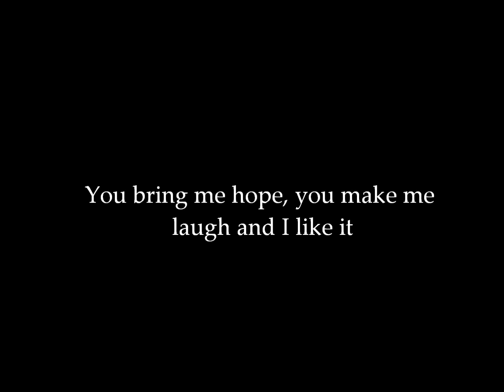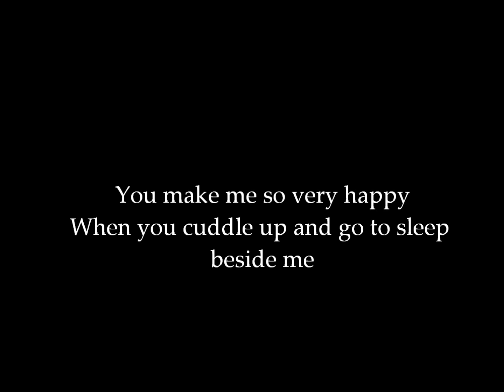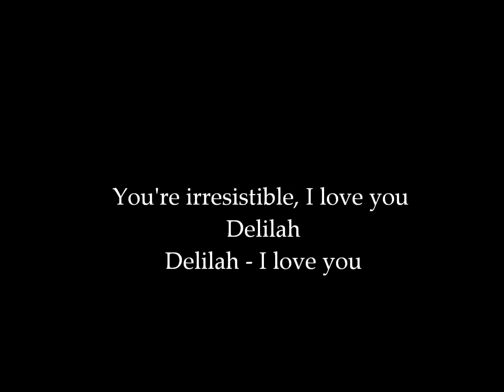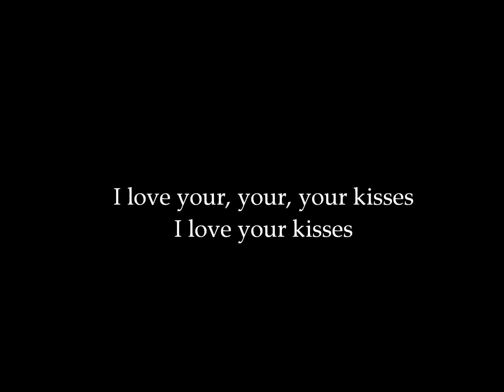Queen - Delilah - Lyrics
Written by Freddie Mercury for 'Innuendo' in 1991